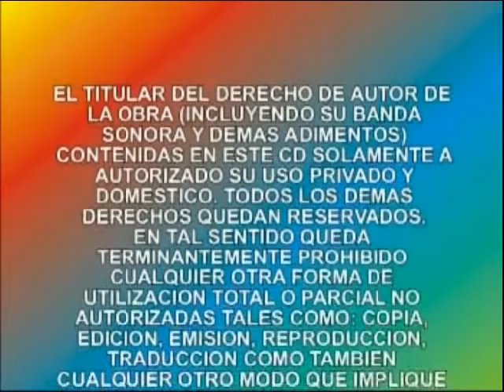KIKO GARCIA Y SUS 4 CARAPEGUEÑOS - RUBITA RESA RORY - Videoclip's - Discos ARP